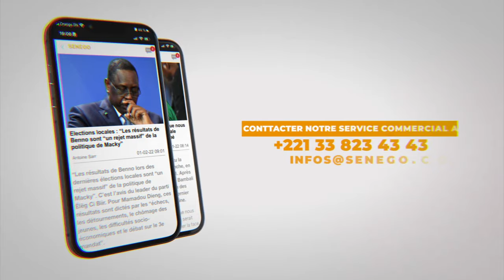Mosquée de la Divinité : Le Khalife de Thiénaba, hôte de marque